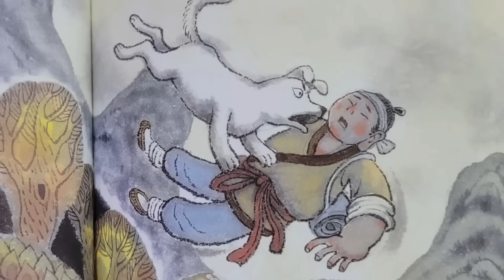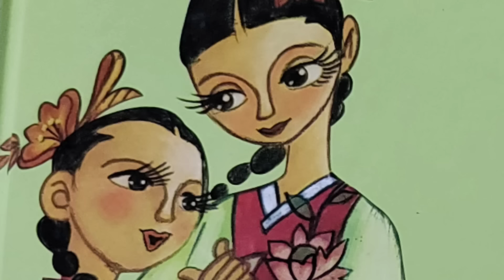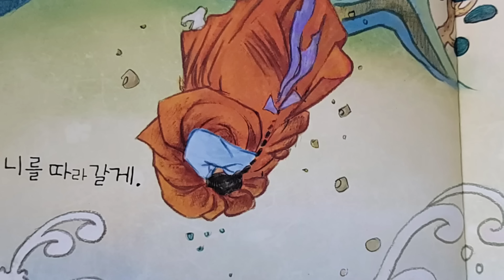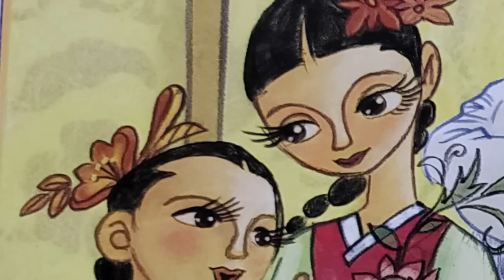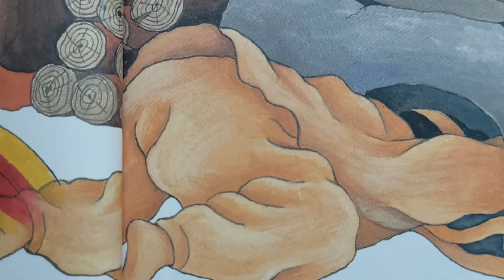[1시간] 🌜동방삭을 잡아간 저승사자등 오싹한 이야기 /# 삼국사기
🌜옛날이야기 들으면서 편안하게 잠드세요.
듣다보면 잠이 솔솔~
하루의 마무리, 외로운 나의 밤을 편안하게 이끌어줄 재미있는
옛날이야기와 함께하세요.

예전 영상들을 재편집해서 길게 제작했습니다.
▬▬▬▬타이틀음악▬▬▬▬
품절도서, 이야기를 재구성하여 낭독하였습니다.